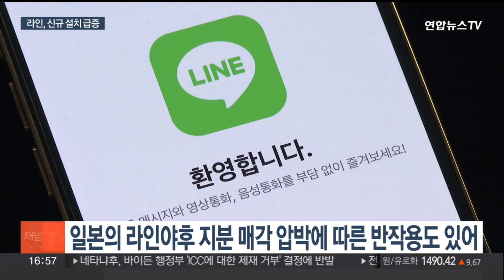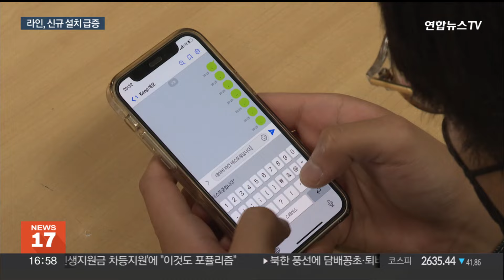일본 매각 논란과 카톡 장애에…'라인 메신저' 설치 급증 / 연합뉴스TV (YonhapnewsTV)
일본 매각 논란과 카톡 장애에…'라인 메신저' 설치 급증

[앵커]

'라인야후 사태'가 장기화 조짐을 보이는 가운데 국내에서 라인 메신저 앱의 설치 건수가 카카오톡을 앞지른 것으로 나타났습니다.

최근 카카오톡의 장애가 잇따른 것도 영향을 미친 것으로 보입니다.

[기자]

최근 라인 메신저 앱의 신규 설치 건수가 카카오톡을 앞서고 있습니다.

모바일인덱스 통계에 따르면 5월 셋째 주 라인 앱 신규 설치 건수는 6만1,640건으로 소셜네트워크의 메신저·전화·영상통화 부문에서 1위를 기록했습니다.

카카오톡보다 4,869건 더 많은 것으로, 3주째 카카오톡을 앞질렀습니다.

네이버가 13년 동안 다국적 플랫폼으로 키워낸 라인을 일본에 빼앗길 수 있다는 우려가 커지면서 모바일 이용자들의 관심이 커졌기 때문이란 관측이 나옵니다.

[오세윤 / 네이버 노조 지회장] "이 글로벌 서비스가 일본에 넘어가게 되면 마치 거북선 기술자들이 넘어가고 기술이 탈취되고 기술자들이 일자리를 잃게 되는 것처럼…."

최근 카카오톡의 먹통 사태가 잇따른 것 역시 영향을 미친 것으로 분석됩니다.

이달 중순부터 카카오톡 장애가 3차례나 발생하면서 이용자들의 불편이 커졌기 때문입니다.

[제준영 / 부산 해운대구] "단체 카톡방으로 업무 지시도 내려오는데 장애가 있으면 업무하는데도 많은 불편함이 있지 않을까 생각합니다."

최근 일본 이슈와 카카오톡의 잦은 먹통으로 인해 라인에 대한 관심이 커지고 있는 상황.

국내에선 카카오톡 만큼 영향력을 키우긴 어려울 거란 전망도 나오지만, 카카오톡의 독점적 지위에 따른 폐해를 견제할 필요가 있다는 지적도 나옵니다.

[영상취재기자 홍종원]